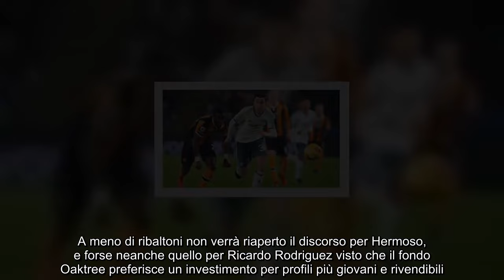“Si chiude oggi” doppia operazione in difesa, 13 milioni dall’Inter